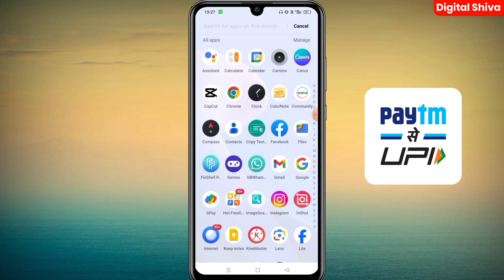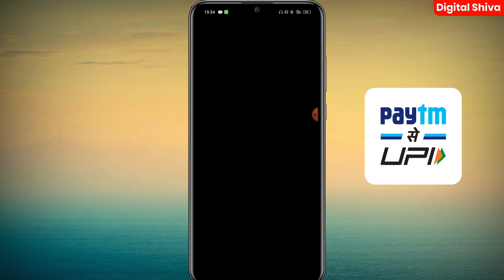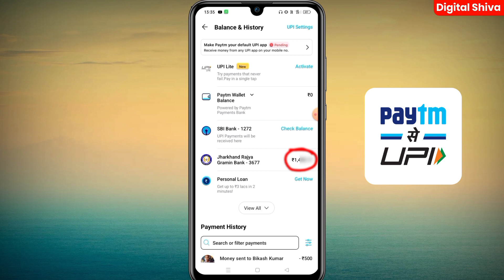Paytm Me Balance Kaise Check Kare | Paytm Ka Balance Kaise Check Karen | How To Check Paytm Balance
✅ HASH - Tags

⭐Declaimer :-

SHIVA SEN
FROM - Tharihat , Dumka (JHARKHAND)